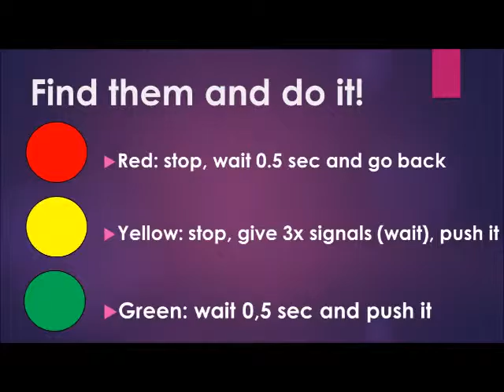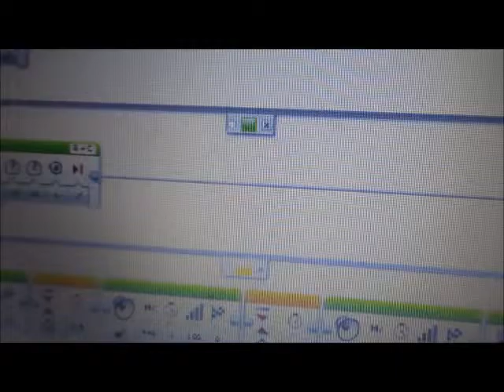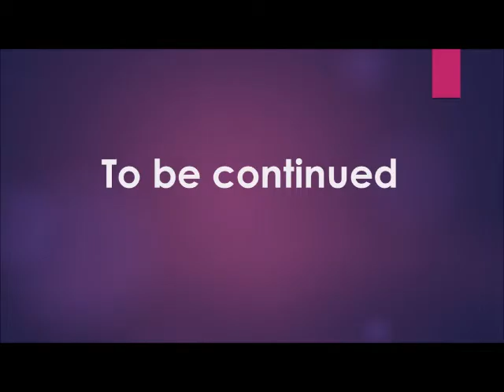Traffic lamp task 1.0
Csabrendeki Általános Iskola/Csabrendek/Hungary